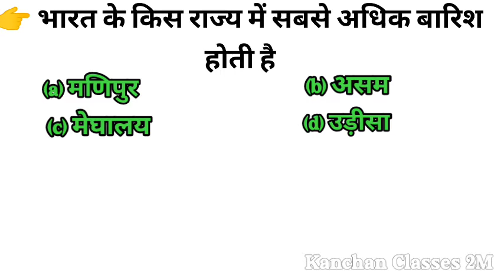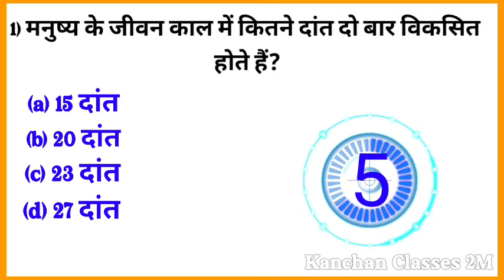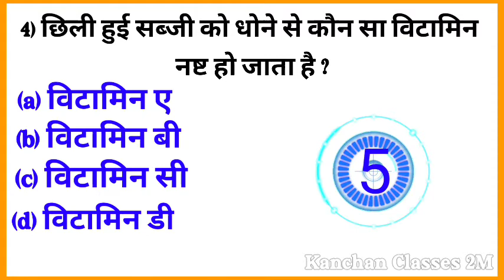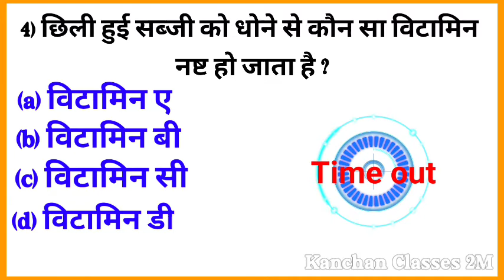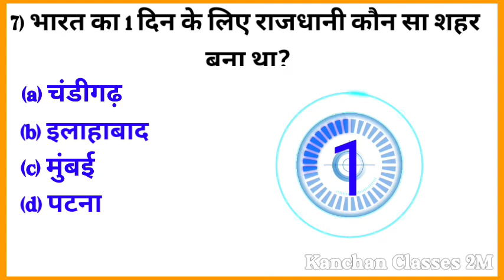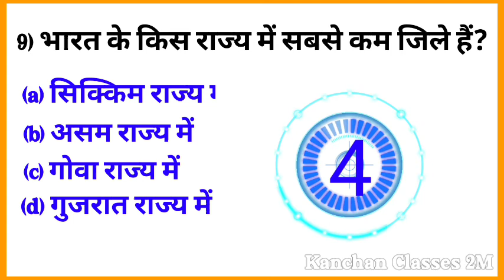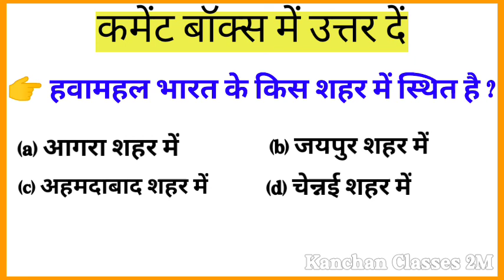Gk Quiz in Hindi || Gk Questions || General knowledge questions and answers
About video :-
hi friends mai hu kanchan or aapke liye leke aae hu Gk ki bahot hi important questions jo aapke sabhi  exams me puchhe jate hai or enhe janna aapke liye bahot zaroori hai eske liye video ko end tak zaroor dekhe or achha lage to
.zaroor kare.

सामान्य ज्ञान, सामान्य ज्ञान महत्वपूर्ण प्रश्न, सामान्य ज्ञान प्रश्नोत्तरी, सामान्य ज्ञान परीक्षा
Brilliant gk , gk for kids , Gk Quiz in Hindi , Gk Quiz , Gk Questions , Gk questions and answers , viral gk , Funny gk , Most important 10 gk
gk, gk question, gk afroz, gk gs, gktoday, gk questions and answers in english, gk tricks, gkd, gk question answer, gk quiz, important gk questions, important gk, important gk questions in english, important gk questions for ssc gd 2021, important gk for ssc gd 2021, important gk for ssc gd, important gk gs, important gk topics for ntpc cbt 2, important gk gs for ssc gd, important gk questions in hindi , gk trick, gs trick, trick for gk gs, gk tricks, general science, edujosh, lucent, lucent audio, cgl, mts,
important gk, interesting gk,
 lucent PDF, gk in Hindi, Gk, top 10 gk, 10 सालों से बार-बार पूछे जाने वाले लुसेंट जीके,  सामान्य ज्ञान, सामान्य विज्ञान,  महत्वपूर्ण सामान्य ज्ञान,
 GK questions and answers, kids gk, students gk, lucent gk full audio, Lucent gk latest edition, lucent vividh gk,
corona Gk ,Gk ke sawal , Gk quiz , 5 most important GK , Gk in Hindi 2021